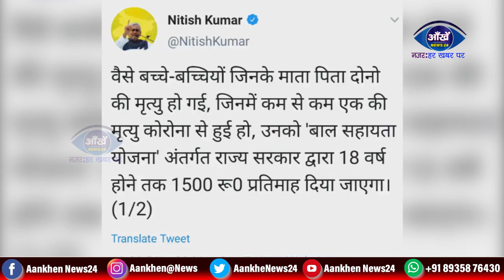कोरोना के कारण अनाथ हुए बच्चों के लिए मुख्यमंत्री का बड़ा एलान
देश में कोरोना संक्रमण के दौरान अनाथ हुए बच्चों के लिए केंद्र सरकार के साथ ही अब बिहार सरकार ने भी मदद का ऐलान किया है। सीएम नीतीश कुमार ने खुद ट्वीट कर बताया कि वैसे बच्चे-बच्चियों जिनके माता पिता दोनो की मृत्यु हो गई, जिनमें कम से कम एक की मृत्यु कोरोना से हुई हो, उनको ‘बाल सहायता योजना’ अंतर्गत राज्य सरकार द्वारा 18 वर्ष होने तक 1500 रू0 प्रतिमाह दिया जाएगा।  जिन अनाथ बच्चे-बच्चियों के अभिभावक नहीं हैं, उनकी देखरेख बालगृह में की जाएगी। ऐसे अनाथ बच्चियों का कस्तूरबा गांधी बालिका आवासीय विद्यालय में प्राथमिकता पर नामांकण कराया जाएगा।

Welcome to Aankhen News 24 Channel.